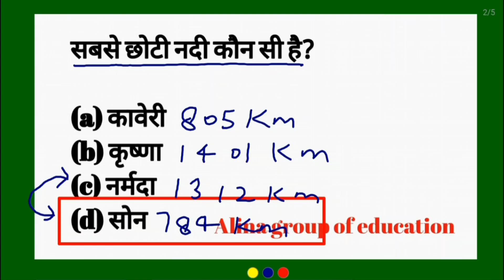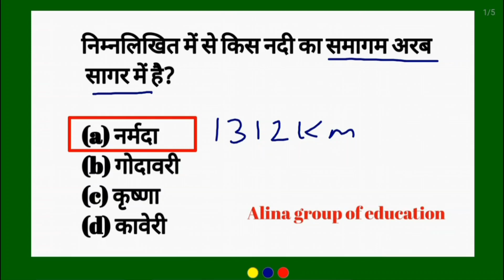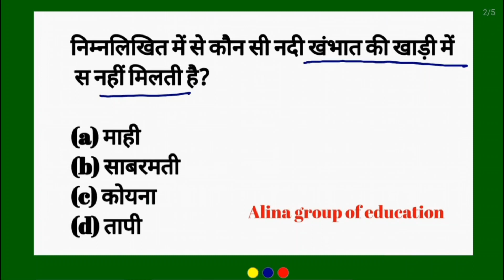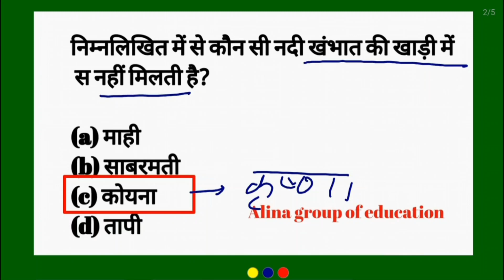भारत की नदियां और घाटी GK/GS class , UPP , SSC CGL, RAILWAY , अग्निवीर, Bihar police